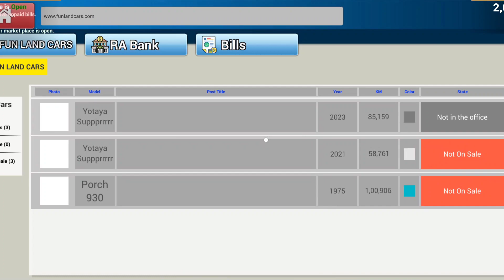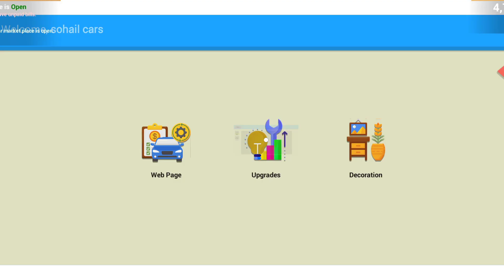How office upgrade in car for sale simulator mobile